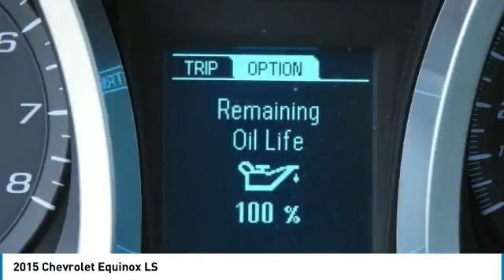2015 Chevrolet Equinox 282582A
2015 CHEVROLET EQUINOX Garland, TX
Stock# 282582A

Jupiter Chevrolet
11611 Lyndon B Johnson Fwy

Certified. Blue 2015 Chevrolet Equinox LS FWD 6-Speed Automatic with Overdrive 2.4L 4-Cylinder SIDI DOHC VVT

2015 Chevrolet Equinox LS FWD includes our Jupiter Advantage: Lifetime power-train limited warranty, alloy wheel protection, door ding protection and MORE! Excludes GM Certified Vehicles, other restrictions may apply. Ask your sales associate for details. 32/22 Highway/City MPG

Chevrolet Certified Pre-Owned Details:

* 24 months/24,000 miles (whichever comes first) CPO Scheduled Maintenance Plan and 3 days/150 miles (whichever comes first) Vehicle Exchange Program
* Transferable Warranty
* 172 Point Inspection
* Roadside Assistance
* Warranty Deductible: $0
* Vehicle History

Awards:
* JD Power Initial Quality Study * 2015 IIHS Top Safety Pick

Reviews:

* Premium look inside and out; strong optional V6 engine; quiet interior; comfortable highway ride; spacious and adjustable backseat. Source: Edmunds
* The 2015 Equinox is Chevrolet's stylish and efficient sizzling compact crossover. The Equinox stretches the boundaries of the term compact as it is noticeably larger than its rivals. That size difference affords more room for passengers in the second row seat and a larger presence on the road. The 2015 Chevy Equinox is a comfortable and quiet ride and drives like a more expensive car. It has an edge in passenger comfort, especially in the rear, where the bench seat can move several inches fore and aft to create more legroom. Up front, driver and passenger benefit from generous-sized seats. The 2015 Equinox has a blend of soft curves at its edges to balance the vehicle's rectangular shape. A long hood further helps even out the Chevy's proportions. It all works to give the Equinox an athletic appearance. Other standout aesthetics include the signature 2-bar grille, floating fog light bezels and creased fender flares. The Equinox comes standard with a fuel-efficient 4-cylinder engine that makes an adequate 182 horsepower. You may also choose the impressive V6 that puts out 301 horsepower. Both engines are connected to a 6-speed automatic transmission. Front-wheel drive (FWD) is standard with all-wheel-drive as an option for both engines. The 4-cylinder model can tow a maximum of 1,500 pounds while the V6 can pull 3,500 pounds. If you want a small-do-it-all SUV with plenty of passenger space, a comfortable ride and good fuel economy, consider the Chevy Equinox. Source: The Manufacturer Summary